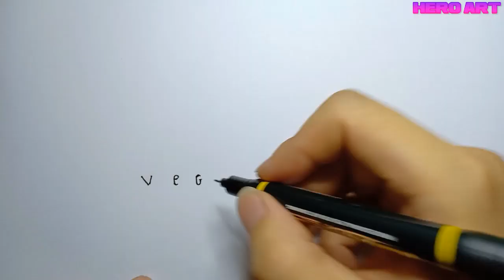VẼ THẬT ĐƠN GIẢN-Cách Vẽ VEGETA Từ Chữ Cái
video quay lại quá trình vẽ nhân vật vegeta từ những chũ cái trong tên. cách vẽ rất dễ dàng mà ai cũng có thể vẽ . quan trọng hơn là mọi người sẽ thaysas dduocj sự vui vẻ và sáng tạo trong cách vẽ.
thể loại: vẽ tranh.